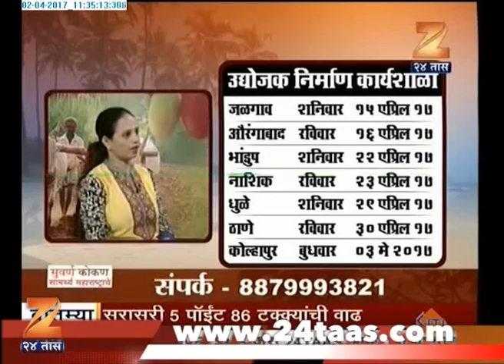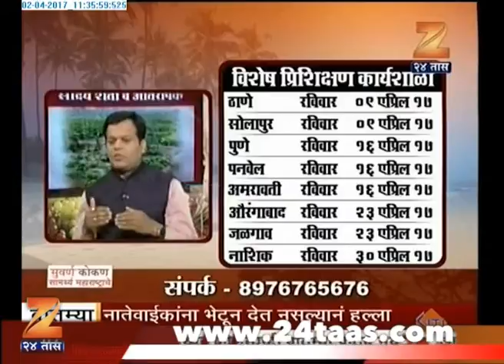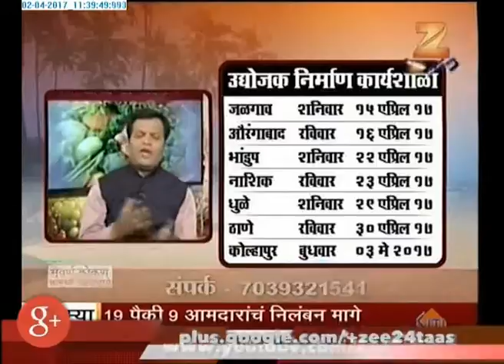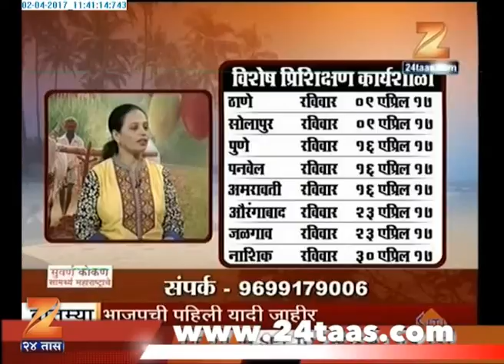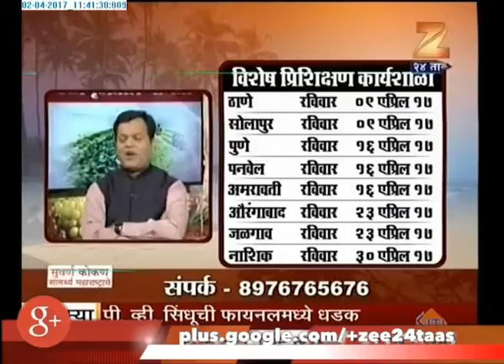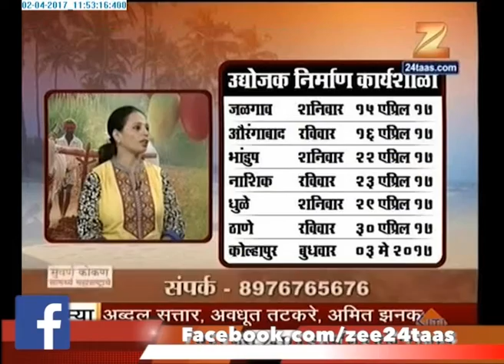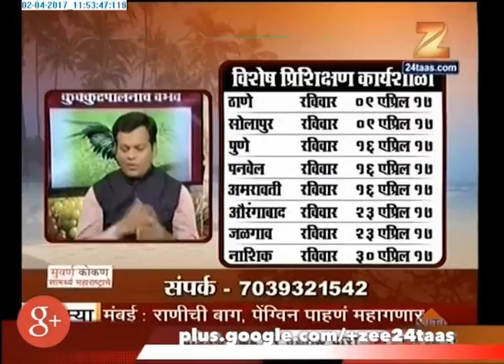Suvarna Konkan | Tejshree Thakur | 2nd April 2017